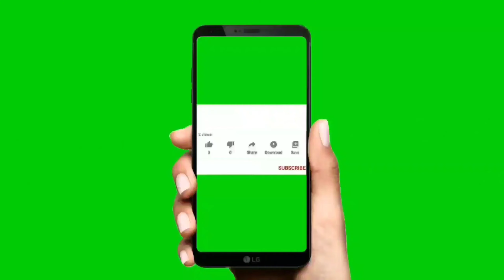Sunday chill ride || MTB ||Sassuolo, Modena🇮🇹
just a brief ride while Argen is still asleep..